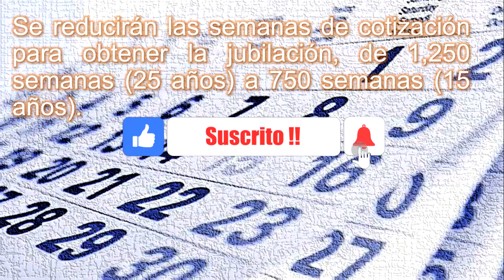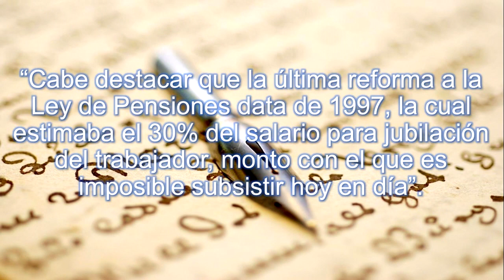¿Cuanto ganará un pensionado si se aprueba la Reforma de AMLO?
MUY IMPORTANTE: El presidente de la República Andrés Manuel López Obrador anunció que presentará una iniciativa de reforma al Sistema Nacional de Pensiones, con el cual se pretende incrementar en un 40% la pensión de los jubilados, así como reducir la semanas de cotización para alcanzar dicha pensión.

NOTA: Una vez presentada la iniciativa al Congreso de la Unión, esta deberá ser sometida a votación por los diputados, y de aprobarse, se publicaría en el Diario Oficial de la Federación y comenzaría a surtir efectos en un plazo de 90 a 180 días posteriores a su publicación (Vacatio Legis); por lo tanto, esta es tan solo una iniciativa, no significa que ya se aprobó.